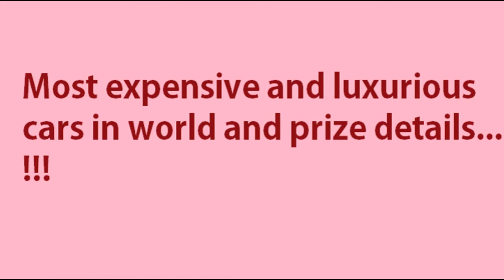Top luxurious | and expensive| cars in world | with name